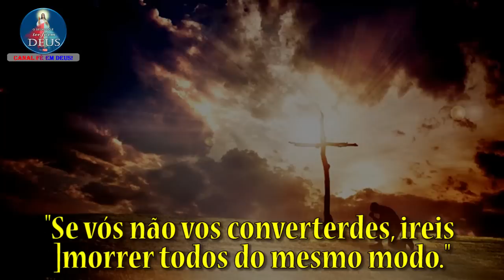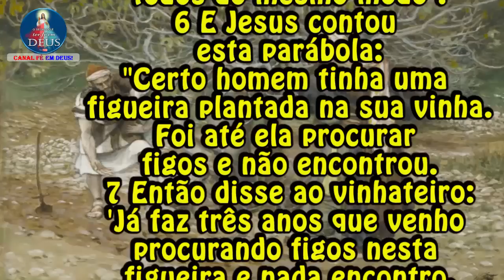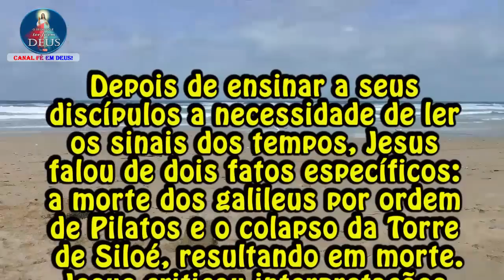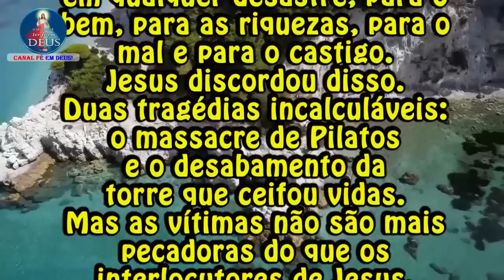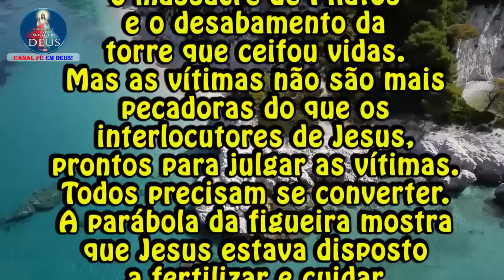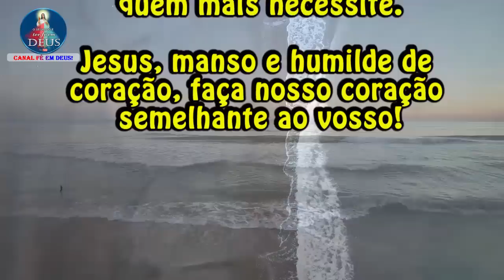EVANGELHO DO DIA 22/10/2022 COM REFLEXÃO. Evangelho (Lc 13,1-9)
"Se vós não vos converterdes, ireis morrer todos do mesmo modo."

1 Naquele tempo, vieram algumas pessoas trazendo notícias a Jesus a respeito dos galileus que Pilatos tinha matado, misturando seu sangue com o dos sacrifícios que ofereciam.
2 Jesus lhes respondeu:
"Vós pensais que esses galileus eram mais pecadores do que todos os outros galileus, por terem sofrido tal coisa?
3 Eu vos digo que não.
Mas se vós não vos converterdes, ireis morrer todos do mesmo modo.
4 E aqueles dezoito que morreram, quando a torre de Siloé caiu sobre eles?
Pensais que eram mais culpados do que todos os outros moradores de Jerusalém?
5 Eu vos digo que não.
Mas, se não vos converterdes, ireis morrer todos do mesmo modo".
6 E Jesus contou esta parábola:
"Certo homem tinha uma figueira plantada na sua vinha.
Foi até ela procurar figos e não encontrou.
7 Então disse ao vinhateiro:
'Já faz três anos que venho procurando figos nesta figueira e nada encontro.
Corta-a! Por que está ela inutilizando a terra?'
8 Ele, porém, respondeu:
'Senhor, deixa a figueira ainda este ano.
Vou cavar em volta dela e colocar adubo.
9 Pode ser que venha a dar fruto.
Se não der, então tu a cortarás' ".